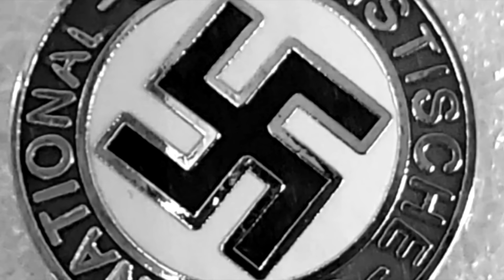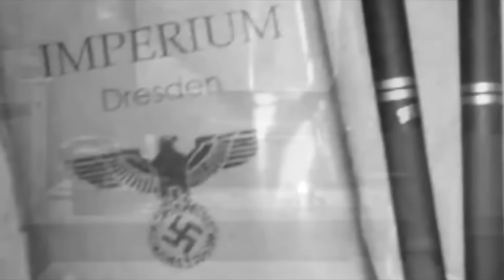In Stalingrad fear of captivity is greater than the anger.